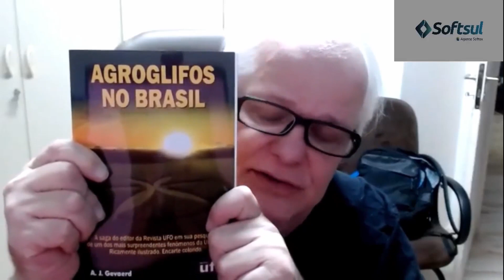PAPO FRANCO com ADEMAR JOSÉ GEVAERD - Ufólogo E Editor Da Revista UFO